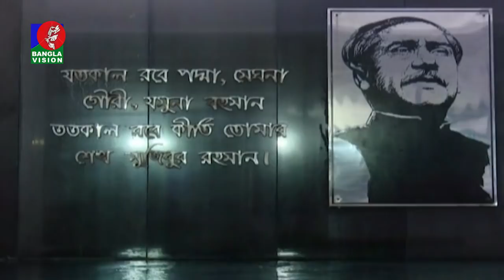রাত ১ টার বাংলাভিশন সংবাদ | Bangla News | 08_March_2022 | 1.00 AM | Banglavision News